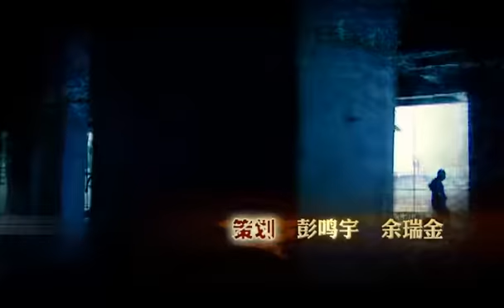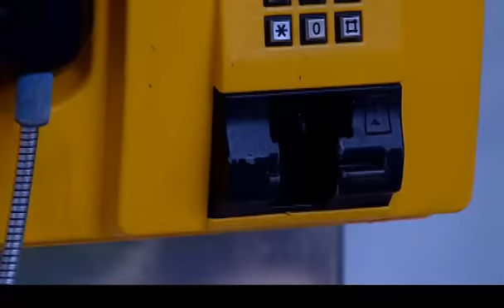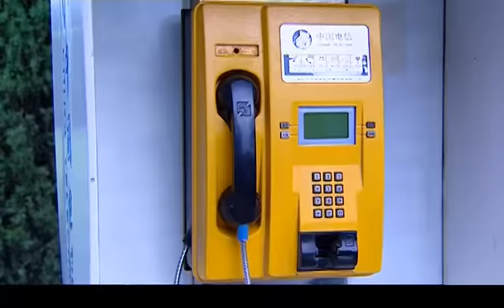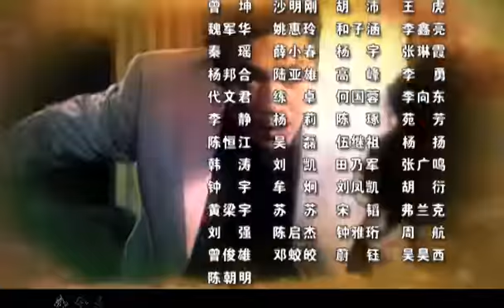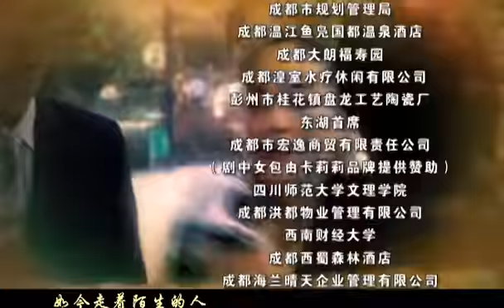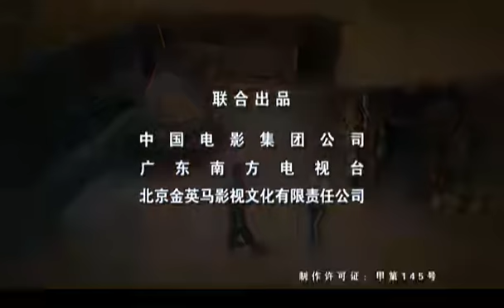【商战剧】黄金地带 04 | The Pottery Zun Of Vengeance 04 众星演绎另类家族商战。（主演：罗嘉良/王姬/郑晓宁/朱杰/王菁华/孔琳）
该剧讲了陆远航为了报复同母异父的哥哥陆耕农多年前的杀父夺妻之恨而展开的一场商战的故事。

剧情简介：
从美国归来的弟弟陆远航（罗嘉良饰）为了报复同母异父的哥哥陆耕农（郑晓宁饰）多年前的杀父夺妻之恨，利用八大集团的财富和剑北市首富陆耕农展开了一场殊死的商战，以此想打垮耕农及其领导的耕农集团。 虽然远航步步相逼，但耕农却处处忍让似有很多难言之处，虽不同父，毕竟兄弟相称，究竟谁是亲生有待考证，表面看兄弟两人斗得不亦乐乎，但在事件背后操纵两人相斗的却是夏伯清（马昌钰饰）、张家全（雷汉饰）父子，夏伯清既是当年害死陆耕农父亲陆禾的元凶，也是害陆耕农前妻夏吟神秘失踪的主使，而张家全为了霸占陆家兄弟的利益不择手段，几经周折，最后陆家兄弟联手大逆转，正义战胜了邪恶。

导演:小岛
主演: 罗嘉良/王姬/郑晓宁/朱杰/王菁华/孔琳

类型: 商战、家庭、伦理、剧情、悬疑
制片国家/地区: 中国大陆
语言: 汉语普通话